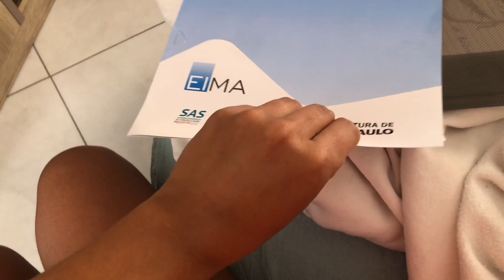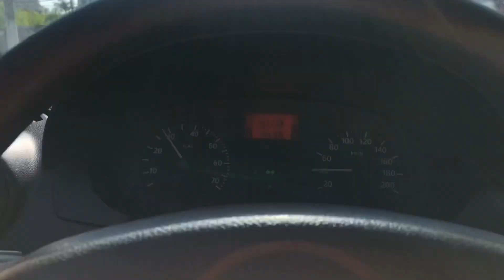FIZ MAIS UMA ULTRASSOM 😍 COMPRINHAS E MUITO MAIS ❤️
Me chamo Bárbara e estou compartilhando minha segunda gestação aqui com vocês espero que gostem
Um grande beijo e fiquem com Deus 😍❤️

Isaías 41:10

Ouse sonhar você não está morto 🍇📦

Meu Instagram @babi_paiva